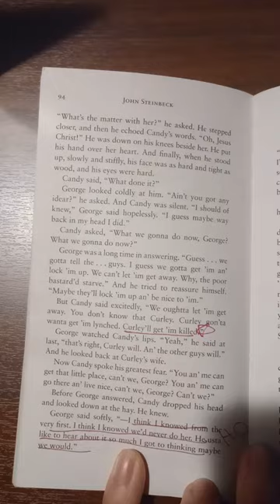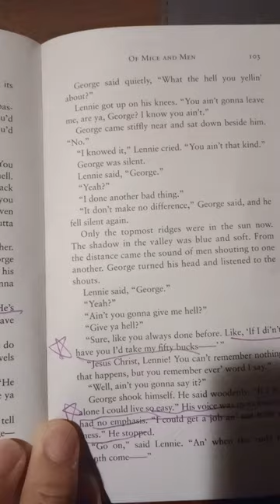chap 5 and 6 book annotations